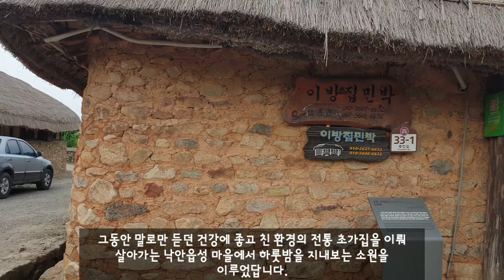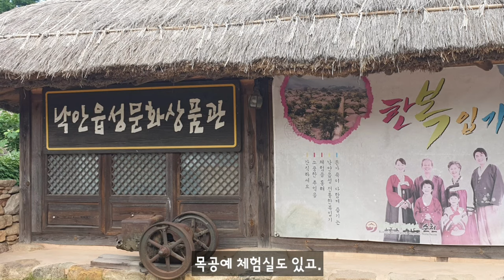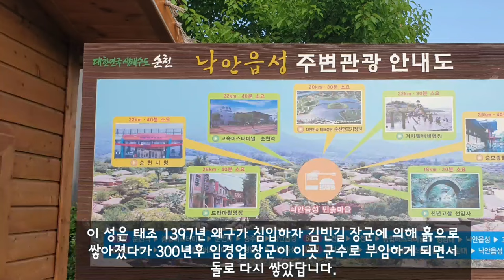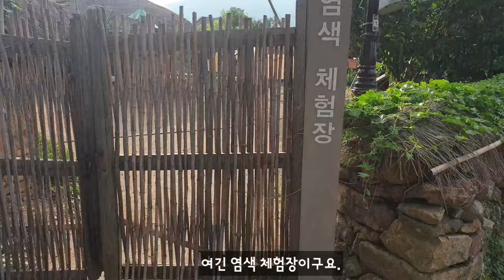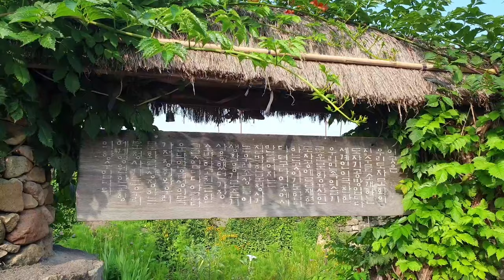과거를 품은 낙안읍성 민속촌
이 영상은 전라도 순천 낙안읍 낙안읍성 민속촌을 보여드립니다.
이 곳은 단순히 보여주기 위해 만든 곳이 아니고 주민들이 실제로  100여가구이상이 전통 초가집에서 살고 있으며 다양한 체험장들도 있어서 인기있는 관광지이자 소중히 지켜야할 문화유산입니다.